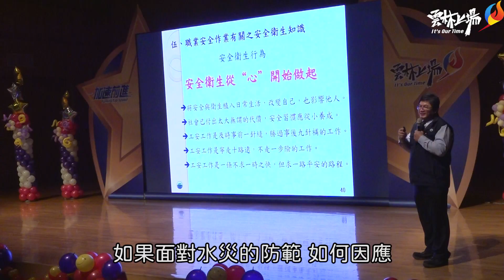防汛人員訓練暨表揚 張麗善感謝防汛團隊與縣府合作 守護鄉親生命財產安全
雲林縣政府今(5)日下午在北港文化中心表演廳舉辦「113年度雲林縣抽水站、水閘門聯合教育訓練暨績優人員表揚」，會中縣長張麗善頒發獎狀給17名績優防汛人員，張縣長表示，感謝維護管理廠商工作夥伴們，因應天候機警控管調節水位，讓家園免於水患，守護鄉親生命財產安全。

水利處長許宏博表示，值新年度的開始，雖汛期尚未到來，本府水利處對於防汛工作絲毫不敢懈怠，為新的一年強化抽水站、水閘門等水利設施維護管理、操作人員基礎機械理論認知及緊急應變能力，本月5日下午於北港文化中心表演廳舉辦「113年度雲林縣抽水站、水閘門聯合教育訓練暨績優人員表揚」，藉由專業講師授課內容、實務分享及優良學習環境，提升400餘名參訓人員基礎素養，熟悉正確操作方法、維修保養要領及故障處理原則，增加危機處理、應變能力。

縣長張麗善表示，新一年的開始，我們預先做好防範準備工作，舉辦今天3小時的聯合教育訓練，透過講師精彩、切中要點的經驗分享及課程講授，要讓各位收穫滿滿，精進專業技能。

張縣長指出，雲林沿海鄉鎮多低窪地區，遇豪大雨易積淹水，內水受地勢影響無法單靠重力排除，需仰賴抽水機機械排水，且因位處感潮地帶，水閘門啟閉時機攸關縣民生命財產安全，為適時排除突發狀況，縣府委由專業廠商操作，除保證日常維護保養保持高水準，減少機械故障頻率；相關工作人員除平時上緊發條監測氣象及水位數據、維持機具設備順暢運轉外，在豪大雨、颱風等劇烈天氣侵襲期間，更是肩負重任，不分日夜確實控管調節水位，讓家園免於水患。

張縣長說，感謝水利處同仁及維護管理團隊112年確實推動各項防汛工作，並在汛期期間不畏風雨堅守崗位及承擔責任，保障縣民安全，免於水患之苦，且為本府平和抽水站於第23屆公共工程金質獎之「公共設施維護管理獎」獲得佳作成績，為感謝及勉勵表現優良之工作人員，今日特由維護管理廠商推派17名績優員工接受縣府表揚，並期許新的一年持續一起努力守護鄉親生命財產安全。